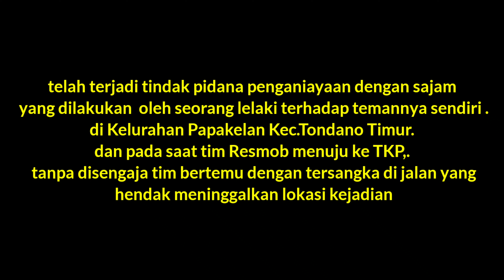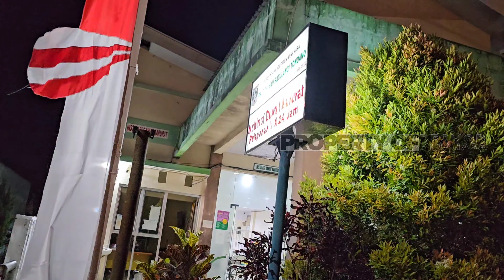TIK4M TEMAN SENDIRI‼️Tsk Penik4man berhasil diringkus tanpa perlawanan,saat hendak meninggalkan TKP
maksud bercanda namun keterusan,.tersangka berhasil diamankan setelah menik4m temannya sendiri di paha